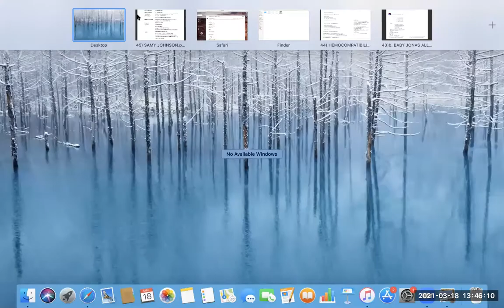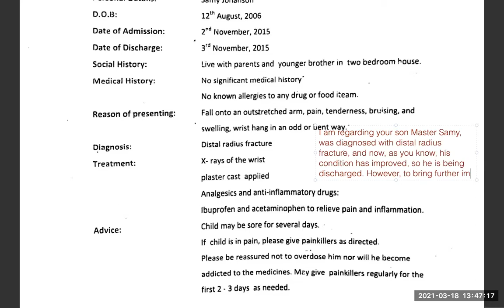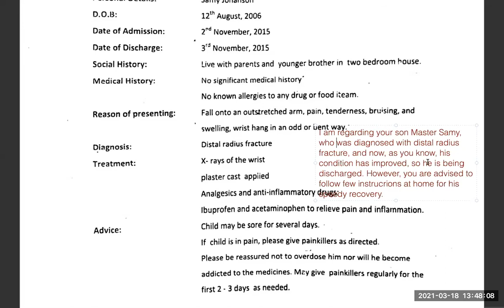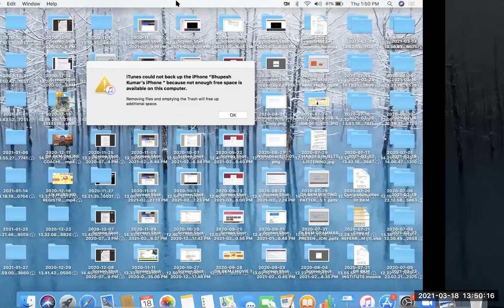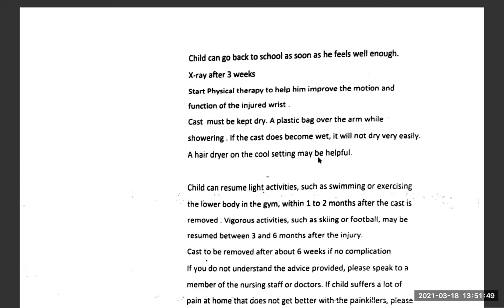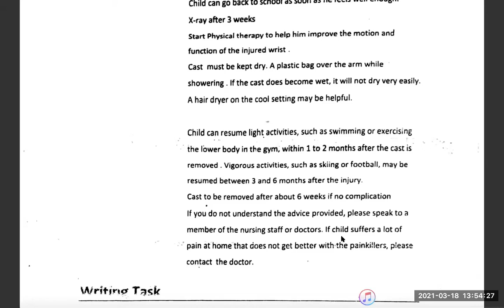to parents and grandparents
The best coaching of oet for all four modules, which are reading, listening, speaking and writing.